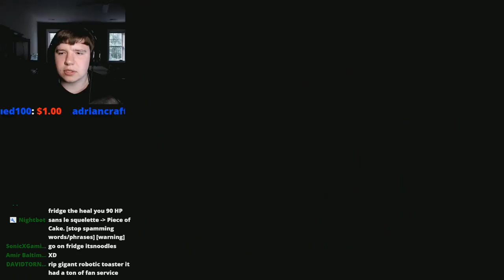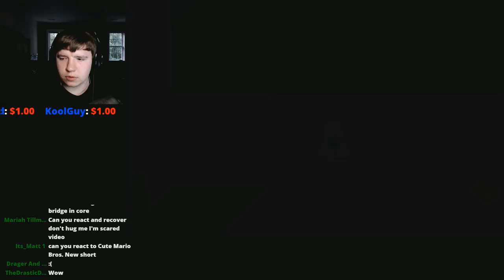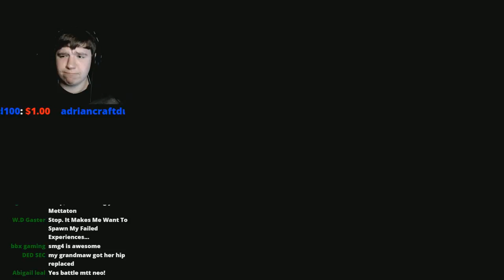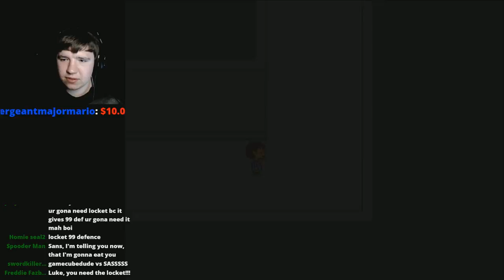The Heros Fall! - UNDERTALE: Genocide livestream - Part 2 - GCD